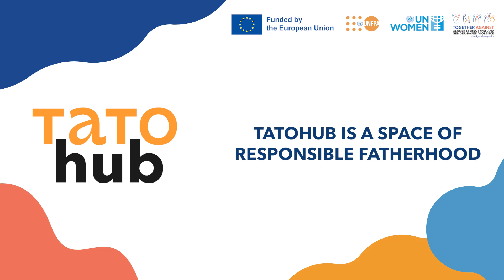Татусь Артур про TatoHub.Вінниця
Герой  відео – татусь Aртур із Вінниці, розповідає про нові моделі поведінки, про які дізнався від психологів Татохабу та як це вплинуло на стосунки в його родині.

ТaтoHub – всеукраїнська мережа шкіл для чоловіків, діяльність яких спрямована на привернення уваги до тем усвідомленого батьківства та гендерної рівності, а також на розвиток батьківських компетенцій через навчання та розваги з дітьми. Тут татусі можуть спілкуватися, обмінюватися досвідом, отримувати поради від професійних психологів і спеціалістів із різних напрямів та якісно проводити час з малечею.

Проєкт Татохаб.Вінниця ініційований в рамках програми "ЄС за ґендерну рівність: разом проти ґендерних стереотипів та ґендерно-зумовленого насильства", що фінансується Європейським Союзом та реалізується спільно структурою ООН Жінки та UNFPA, Фондом ООН  в галузі народонаселення